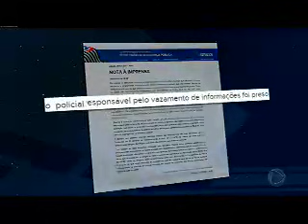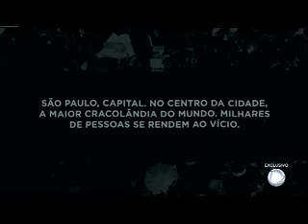DOMINGO ESPETACULAR: REPORTAGEM DA SEMANA 02/07/17